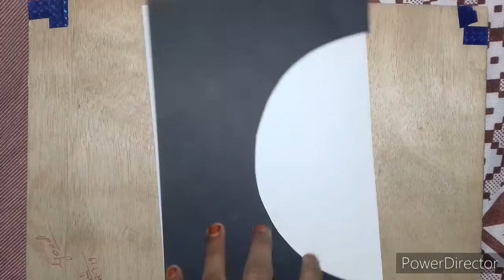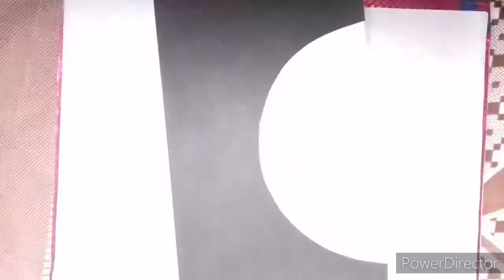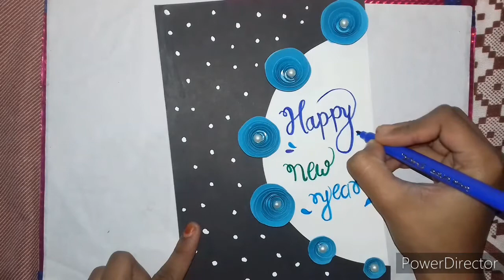how to draw a new year and birthday card .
hlo friends,
it's very simple and stylish card for new year and birthday.
wish you a very happy new year 2021
i wish may you a lot of enjoying this day.
*  drawing material
1.sheet
2.A4 colour full sheet
3.sketch
4. small white beeds
5.also black sheet